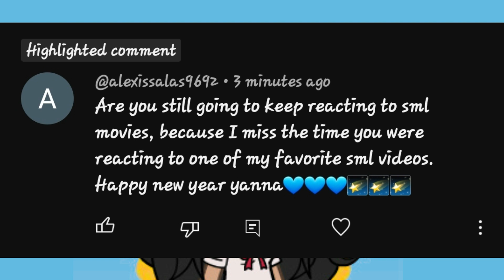Will I Continue Reacting to SML Movies? | Short QNA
Special thanks to @alexissalas9692 for the question!!!